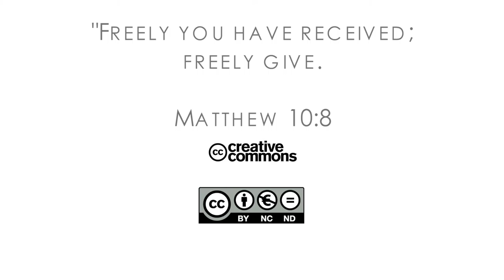16Q04 / 14-04 The Book of Job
More Than Thorns and Thistles